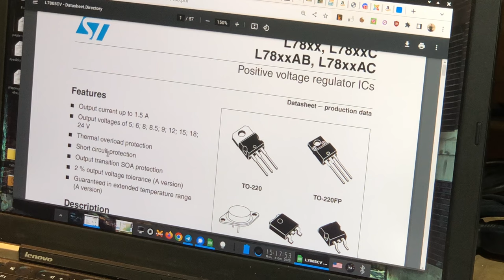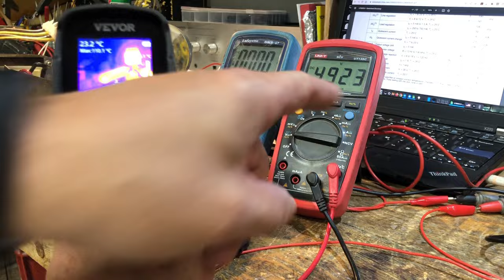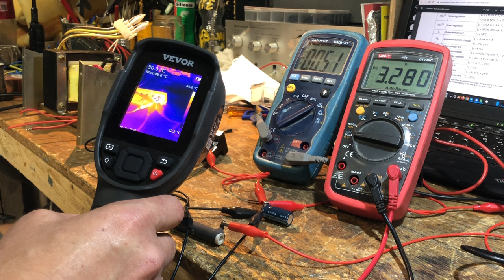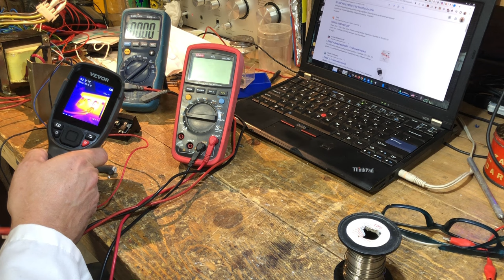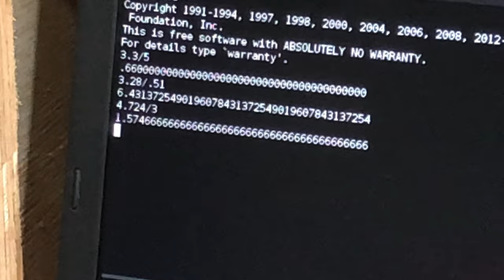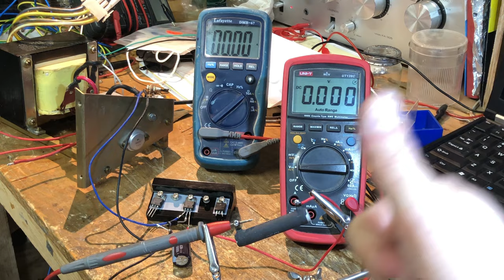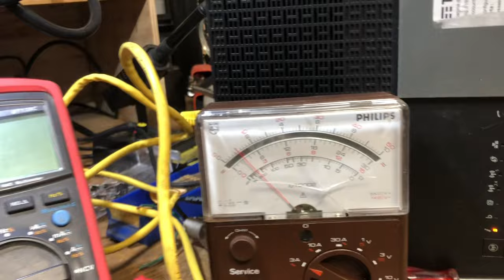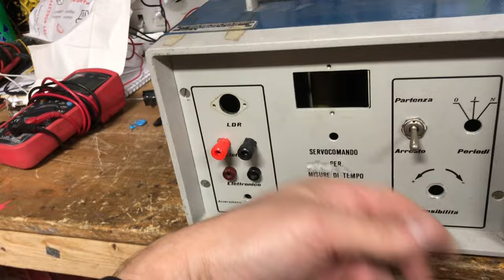Costruiamo l'ALIMENTATORE LINEARE FINE DI MONDO! SEASON FINALE: ESPERIMENTI e VICTORIA SOCIALISMULUI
SEASON FINALE!!!

In questa ultima puntata effettuiamo una serie di ESPERIMENTI SCIENTIFICI, per poi mandare tutto al diavolo, cambiare nuovamente idea e realizzare l'alimentatore fine di mondo con qualcosa che gia' avevo da anni in laboratorio e che mi ero totalmente scordato!

Ma in tutto cio' si e' ottenuta la VICTORIA SOCIALISMULUI!